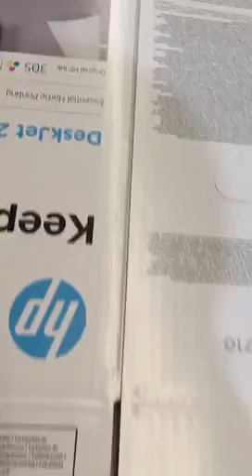HP printer machine box corrugated color box folder gluer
How to fold and glue HP printer corrugated box
High speed carton box folder gluer make different types of boxes: 6 corners box, 4 corners box, one side pasting box, bottom lock boxes, irregular boxes